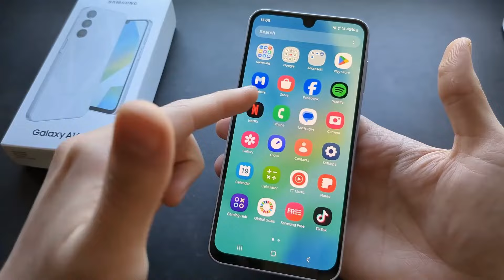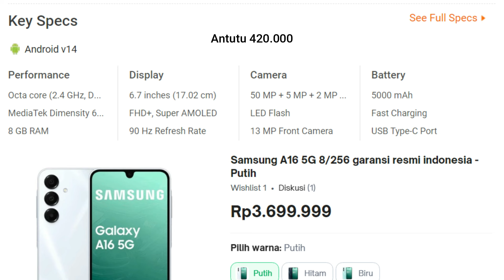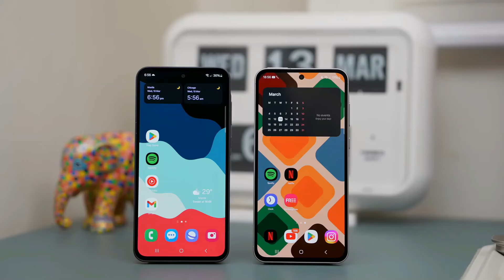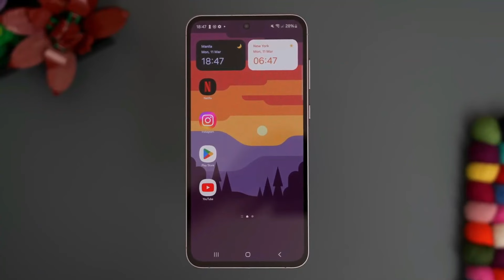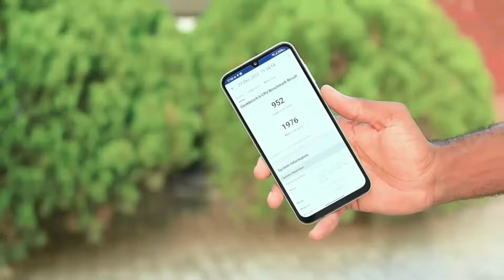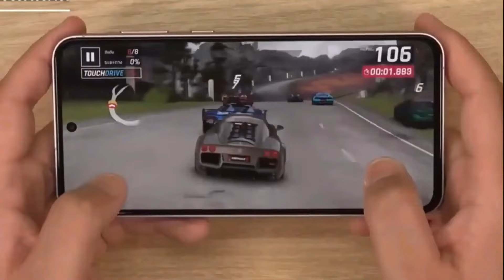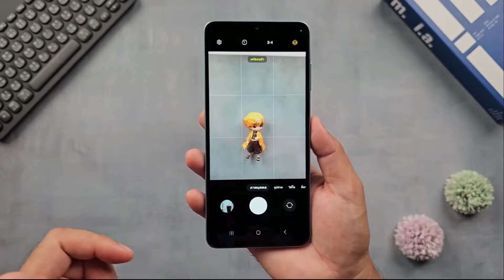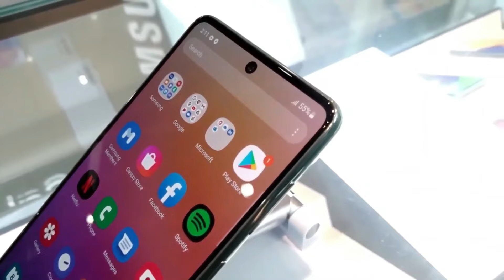RAM 12/256 GB, 108 MP OIS !! HP SAMSUNG GALAXY A SERIES KELUARAN BARU DI AKHIR TAHUN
Buat kalian yang lagi nyari info terkini tentang HP Samsung A Series terbaru kalian udah berada di tempat yang pas banget, Di video kali ini kita bakal ngasih update lengkap seputar seri A Samsung yang baru keluar tahun 2024.